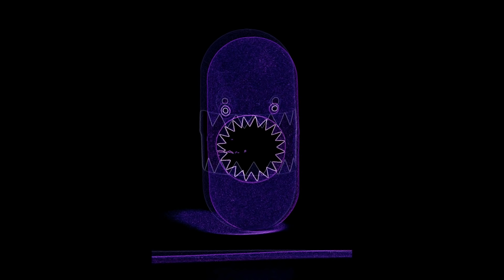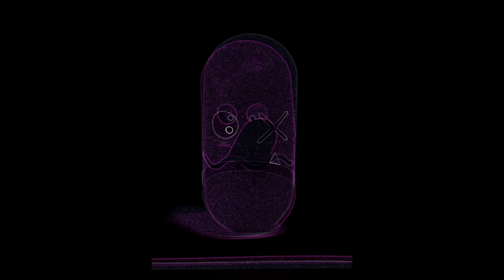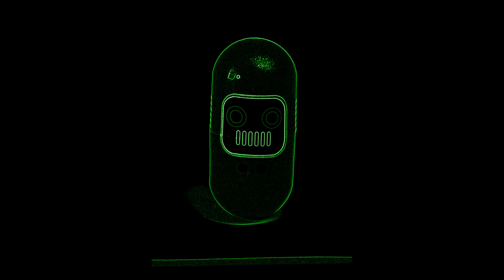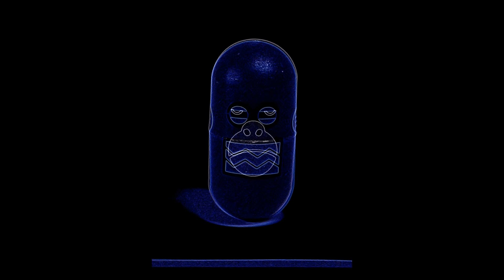Neon Effekte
Nano Mania